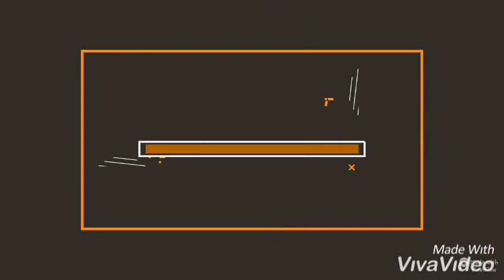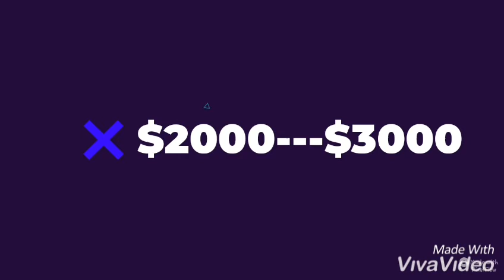Passive Income idea that will make you a millionare || Learn Vending machine bussiness